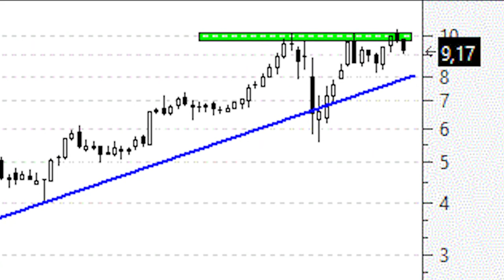Videoanálisis de Solaria no hay manera con los máximos anuales